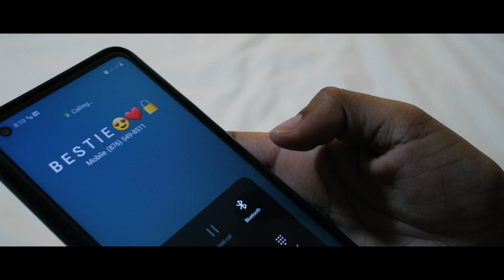LUKAVIC - Next Man Treasure (Official Music Video)